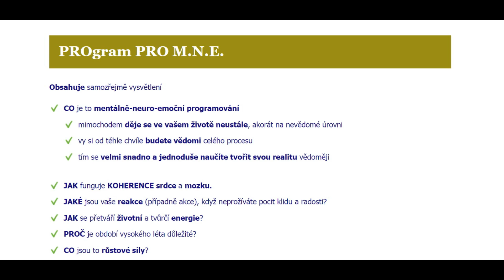Yvell / Light.Sofie: Srpnové energie s prozařováním elementu kovu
Srpen prozařují podle čínského horoskopu energie Opice s elementem KOVU - jako by se chtěly plně vlít do vědomí člověka.
A co je dobré vědět?
Že se vám může dařit právě v oblasti naplňování svých plánů, záměrů...
Co je to VĚDOMÝ ŽIVOT?
A také se aktivují proudy RADOSTI.
Tak si poslechněte.

Yvell
🙋‍♀️Mgr. Yvetta Ellerová / Yvell